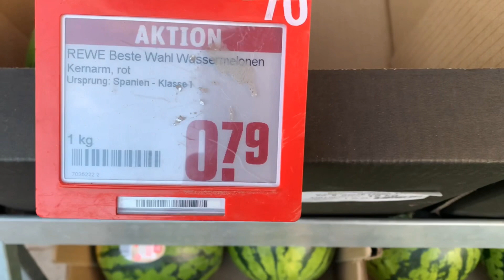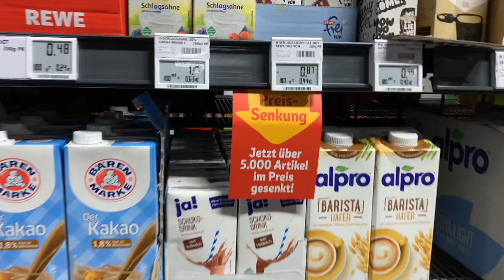德國新聞：今天(7/1)開始的5件好事，你get到了嗎？丨在夏季大減價前，列出你的欲望清單吧😎丨一款easy for men的熨斗丨現在購買高單價商品正是時候！丨德國疫情：中國人現在能否來歐洲旅遊？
德國新聞：今天(7/1)開始的5件好事，你get到了嗎？丨在夏季大減價前，列出你的欲望清單吧😎丨一款easy for men的熨斗丨現在購買高單價商品正是時候！丨德國疫情：中國人現在能不能來歐洲旅遊？